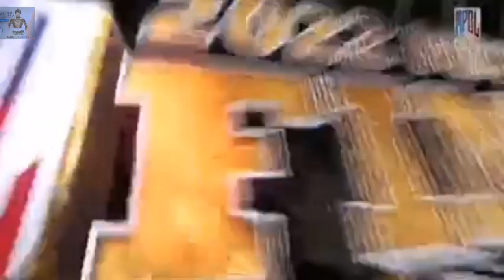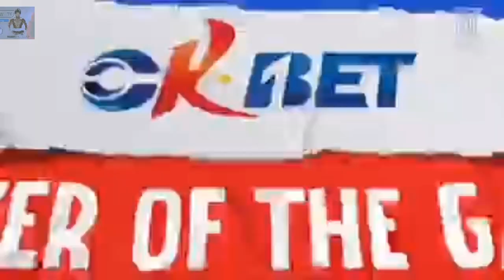nueva ecija vs zamboanga game 3 highlights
zamboanga win for game 3
next game schedule on Monday game 4
win or go home,

nieva ecija vs zamboanga game 3,nueva ecija game 3,zamboanga game 3 finals
anuel aa,de la ghetto,the game awards